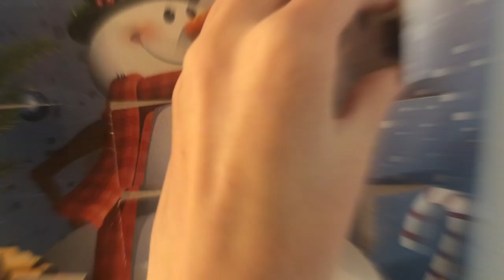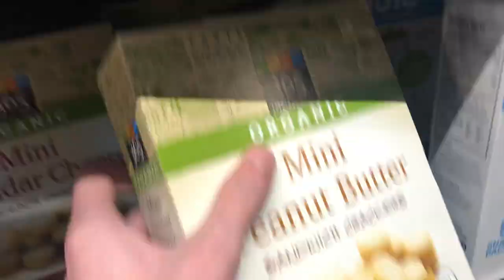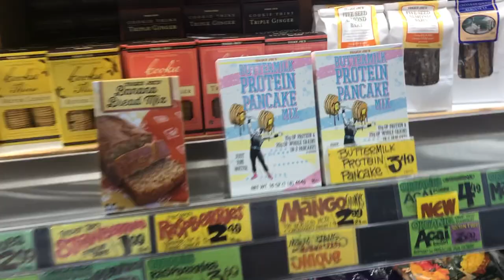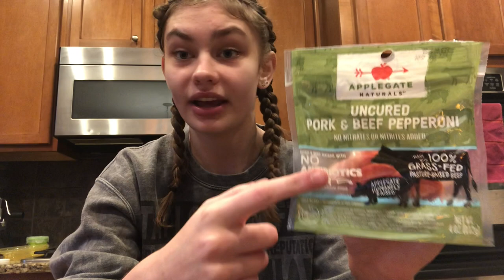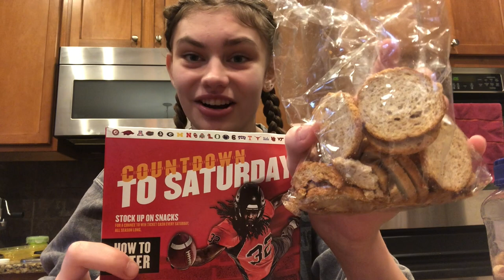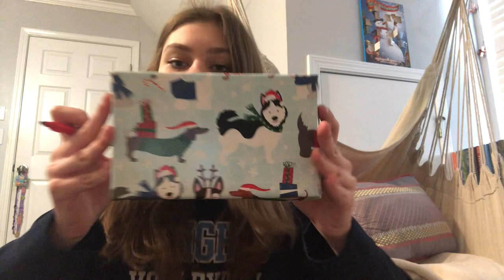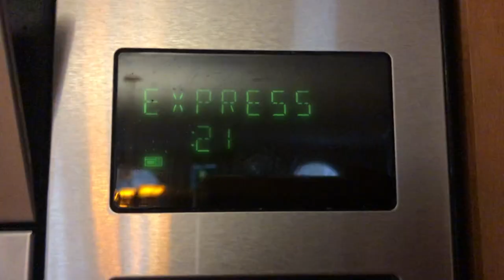Jingle Ball Concert ft. Jonas Brothers, Niall Horan, & Khalid | Vlogmas Week 3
JINGLE BALL PART OF THE VLOG STARTS AT 14:19
This week I did a lot but the best part was definitely buying Jingle Ball Tickets 30 minutes before the show! We saw Niall Horan, Khalid, The Jonas Brothers, and Why Don’t We!

Sun: Editing & Shopping - 00:07
Mon: Going on Christmas errands with my mom - 02:48
Tue: Meal Prep with me! - 04:13
Wed: Wrap presents with me (I got better) - 07:14
Thur: Cleaning my room…again - 09:24
Fri: A spontaneous day with my friends & JINGLE BALL - 11:42
Sat: Adding photos to my picture wall - 16:52